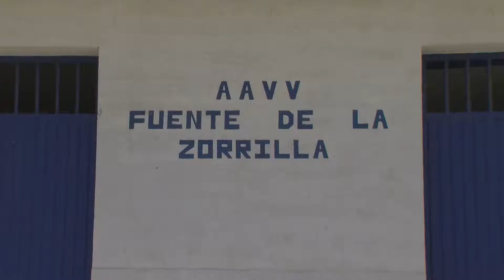La AA VV Fuente de la Zorrilla celebra una convivencia vecinal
La Asociación de Vecinos "Fuente de la Zorrilla" celebró este fin de semana una convivencia con motivo de la pasada festividad de la Virgen del Carmen que tuvo que se aplazada. Al acto, celebrado en la sede vecina del barrio de La Juliana, asistió el delegado de Participación y Atención al Ciudadano, Jorge Juliá.